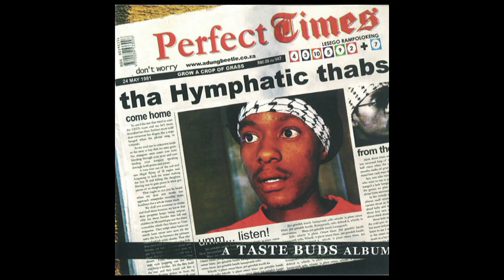Of (ft. 43, Kanif & Gini Grimes)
Producer: Kaptain & Kanif